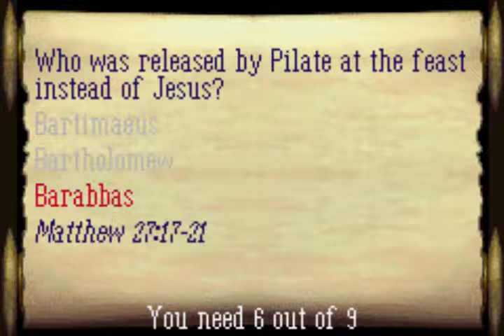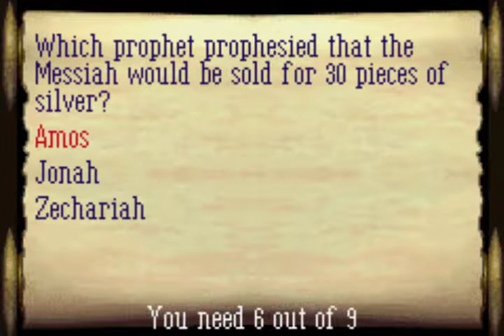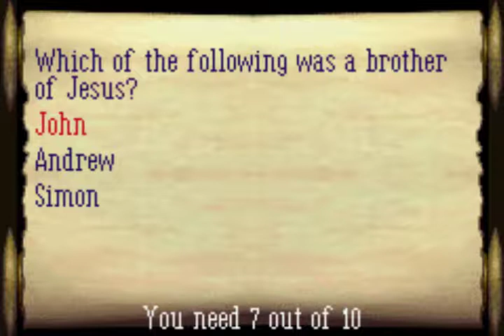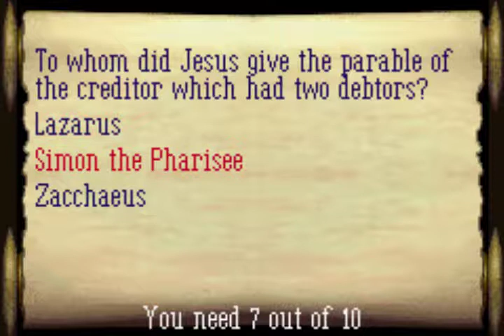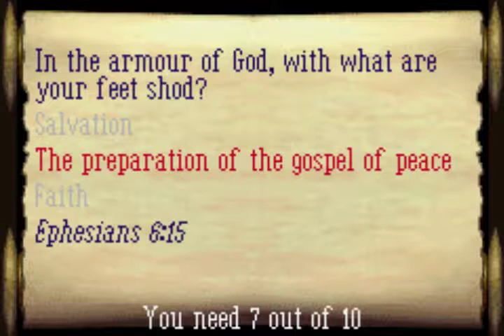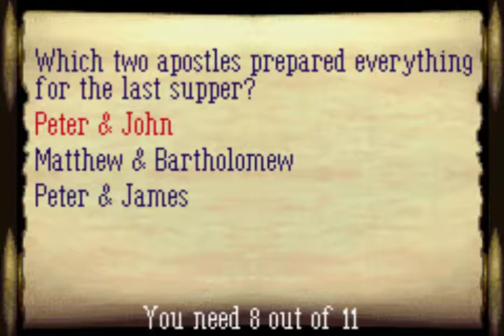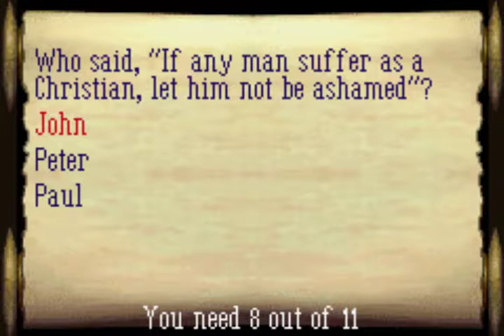let's play The Bible Game part 11